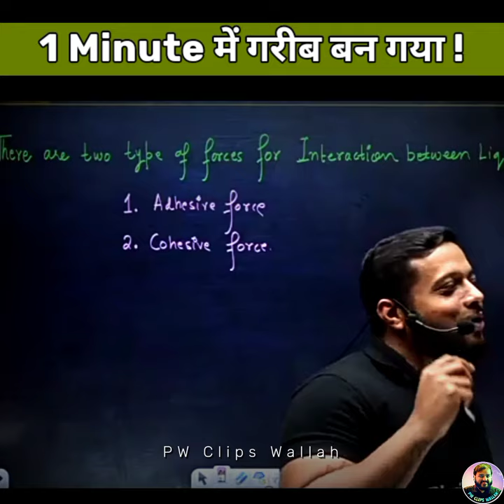1 minute me Gareeb ban gaya! 😂 Rajwant sir comedy PW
rajwant sir funny moments in Lakshya jee live class in Physics Wallah PW

Creator  — NITYAM MISHRA 🙃